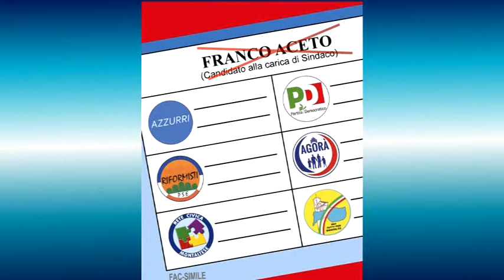Montalto Uffugo: Franco Aceto, cultura e istruzione